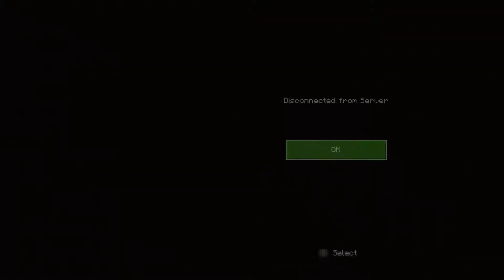Project G: Minecraft RP Episode 1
mixer: criss15624